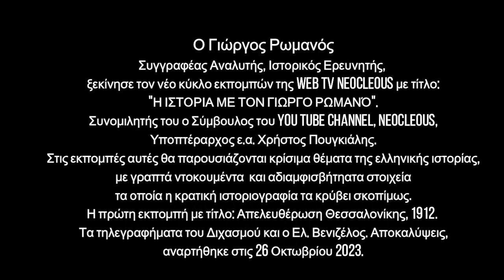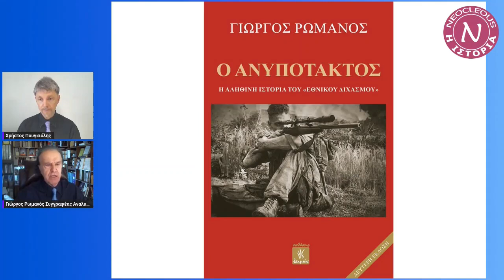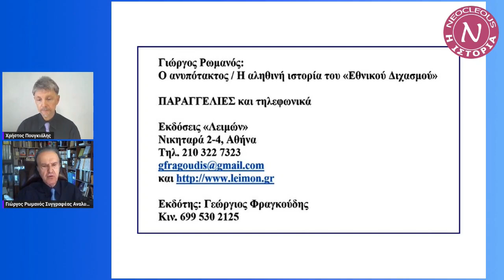Γιώργος#Ρωμανός_ΑΝΑΓΓΕΛΙΑ εκπομπών_Η ΙΣΤΟΡΙΑ ΜΕ ΤΟΝ ΓΙΩΡΓΟ ΡΩΜΑΝΟ στο κανάλι_NEOCLEOUS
ΑΝΑΓΓΕΛΙΑ
Ο Γιώργος#Ρωμανός,
Συγγραφέας Αναλυτής, Ιστορικός Ερευνητής,
ξεκίνησε τον νέο κύκλο εκπομπών
της WEB TV NEOCLEOUS με τίτλο:
Η _IΣΤΟΡΙΑ_ΜΕ_ΤΟΝ_ΓΙΩΡΓΟ_ΡΩΜΑΝΌ
Συνομιλητής του ο Σύμβουλος του You Tube channel,
Υποπτέραρχος ε.α. Χρήστος Πουγκιάλης.
Στις εκπομπές αυτές θα παρουσιάζονται θέματα και κυρίως ΓΡΑΠΤΑ ΝΤΟΚΟΥΜΕΝΤΑ και κρυμμένα στοιχεία της ελληνικής ιστορίας τα οποία η κρατική ιστοριογραφία τα κρύβει σκοπίμως.
Η πρώτη εκπομπή με τίτλο:
Γιώργος#Ρωμανός: Απελευθέρωση_Θεσσαλονίκης_1912. Τα_τηλεγραφήματα_του_Διχασμού_και_ο_Ελ._Βενιζέλος._Αποκαλύψεις,
αναρτήθηκε στις 26 Οκτωβρίου 2023.